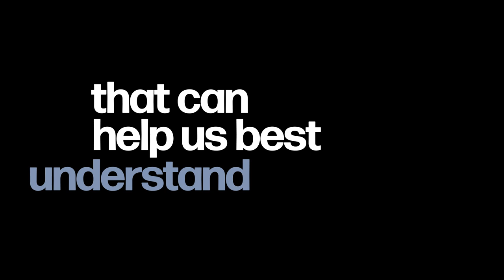The Truth of the Matter: The CDC America Needs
CSIS’s J. Stephen Morrison joins the podcast to talk about the Center for Disease Control’s decline in public trust and confidence, and how the organization can return to the prestige it once had.  Dr. Morrison describes this moment in CDC history as comparable to FEMA after Hurricane Katrina or NASA post-Challenger.